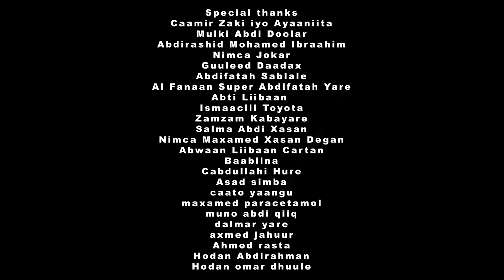Farhia Kabayare Heestii Nabsi 2018 Official Video 4K by Xogmaal Production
Copy Right Protected by Xogmaal Production
Farhia Kabayare Heestii Nabsi 2018
Erayadii abwaan omar baarqab
laxankii ahmed goobe
Vocal By Caamir Zaki
Codkii Farhia Kabayare
heestii nabsi
camera by deeq darajo
edited by mohamed ny
makeup ayaaniita